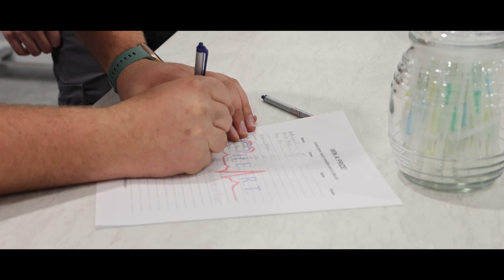Los Jagueyes's New Fireman Station & First Responders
Grand Opening of Los Jagueyes Fireman Station and First Responders Headquarters.

This is a tribute to those who run towards danger while others run away - our true local heroes.